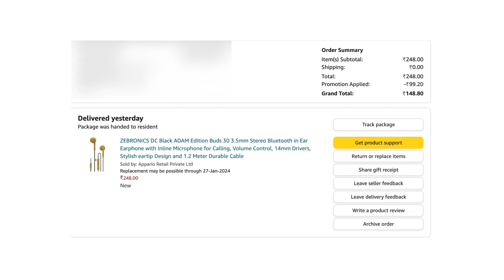ZEBRONICS DC Black ADAM Edition Buds 30 | Earphone with Inline Microphone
ZEBRONICS Buds 30,
Earphone,
budget Earphone,
Earphone for calling,